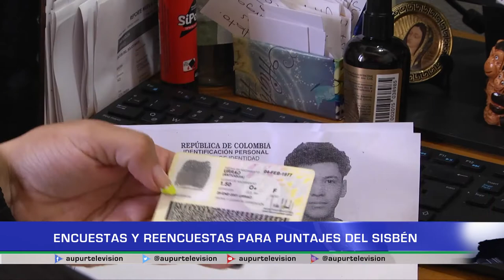Encuestas y reencuestas para puntajes del SISBÉN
Isabel Cristina Montoya, administradora del SISBÉN en Urrao nos cuenta a continuación como avanza el tema de las encuestas y re encuestas que se están llevando a cabo en torno a la actualización de datos para los puntajes